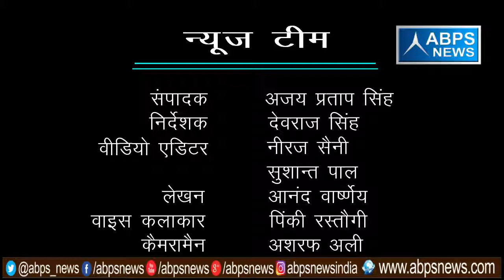गांव - मौ0 पुर टाँडा , ब्लॉक - पँवासा, जिला - संभल